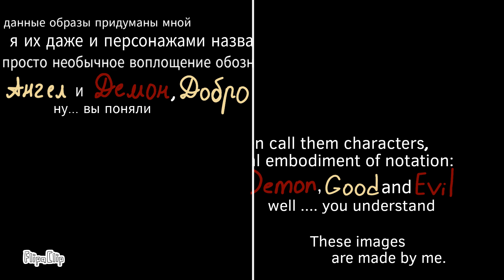the wolf meme animation